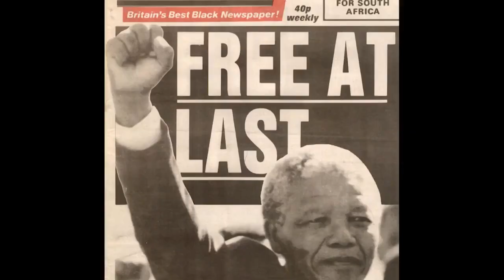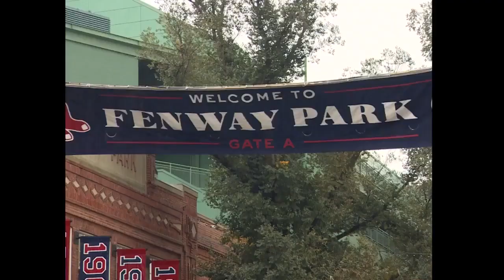40 Years of Chronicle: Honoring Mary Richardson's legacy and reflections on Boston's transformation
40 Years of Chronicle: Honoring Mary Richardson's legacy and reflections on Boston's transformation